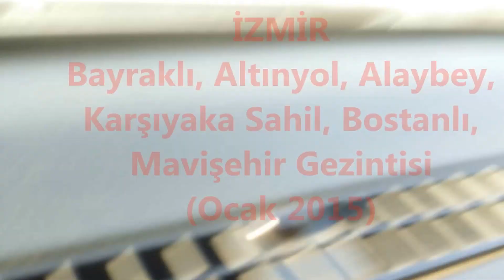İZMİR Bayraklı, Altınyol, Alaybey, Karşıyaka Sahil, Bostanlı, Mavişehir Gezintisi (Ocak 2015)